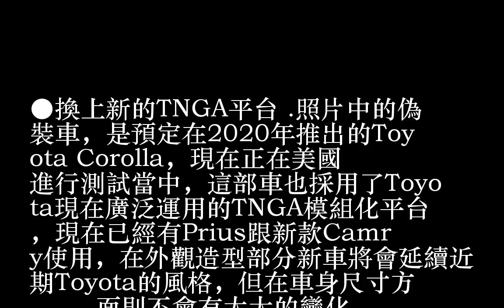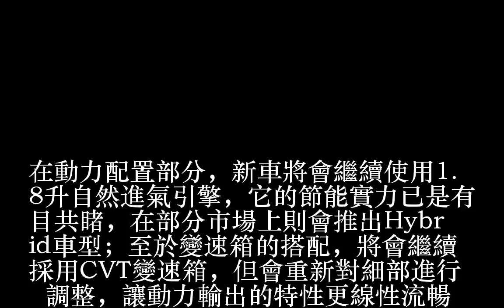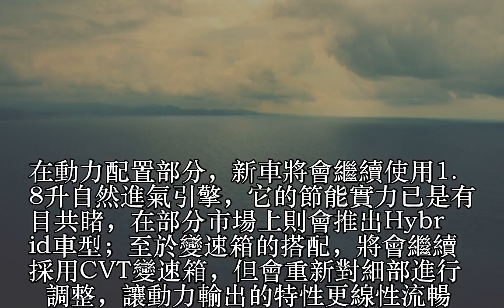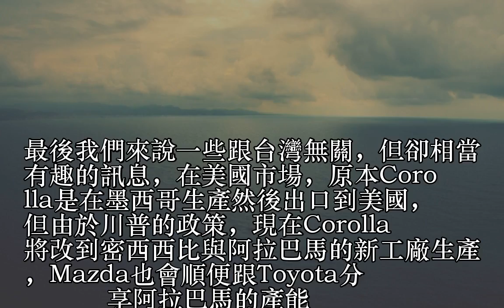國民神車換新血 Toyota Corolla